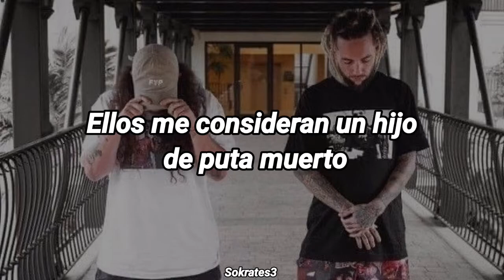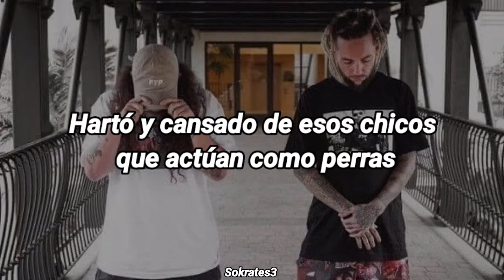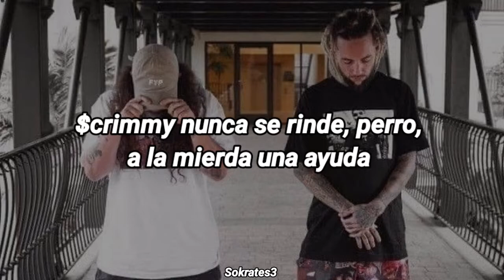$UICIDEBOY$ - Kill Yourself I (Sub Español)